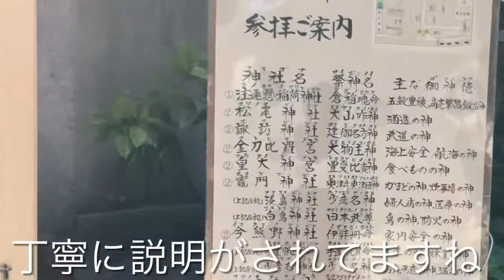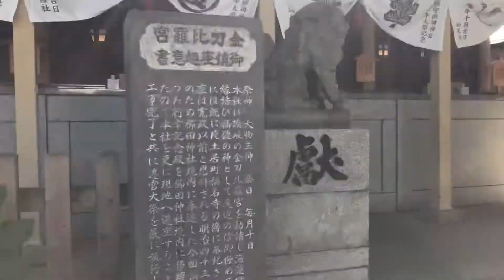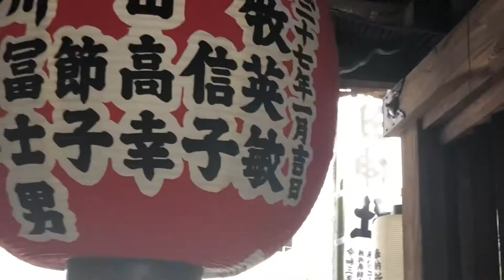【山笠の聖地】を堪能せよ！「櫛田神社」～博多の聖地～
櫛田神社
櫛田神社は、7月の博多祇園山笠や10月の博多おくんちなどの祭事をおこなう神社で、福岡市民のみならず県外からも多くの観光客が訪れます。5月の博多松囃子（博多どんたく）は厳密には櫛田神社の祭事ではないものの、松囃子一行は櫛田神社から出発するしきたりになっています。

今回は、櫛田神社に行ってきます。

毎日20時に更新します！福岡のグルメや名所を中心に、観光地や飲食店をご紹介します。
有名店からニッチなお店まで、どんどん増えるのでお楽しみに！

■住所
福岡県福岡市博多区上川端町1-41

◎ラーメン系動画◎

◎その他お食事系◎

◎観光系◎

Fukuoka trip
Kushida Shrine